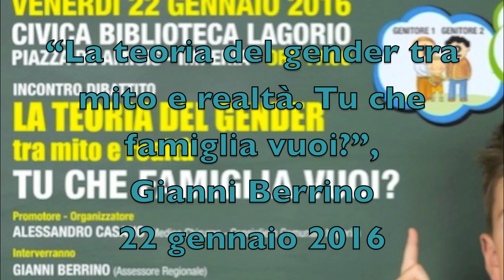“La teoria del gender tra mito e realtà. Tu che famiglia vuoi?” Gianni Berrino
Il contributo dell’Assessore della Regione Liguria  Avv. Gianni Berrino,  all' incontro “La teoria del gender tra mito e realtà. Tu che famiglia vuoi?”,  alla Biblioteca Civica Lagorio per il convegno – dibattito organizzato e promosso dal Dott. Alessandro Casano, Consigliere Comunale di Fratelli d’Italia – Alleanza Nazionale.